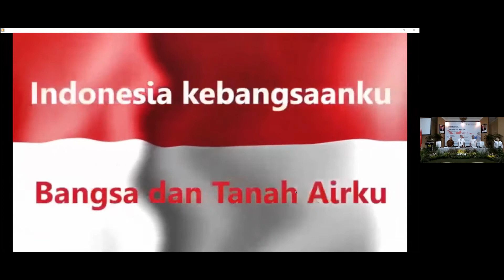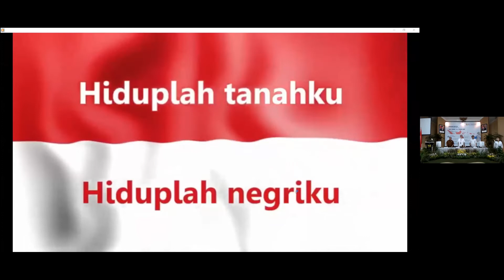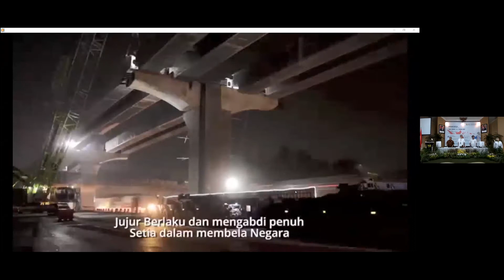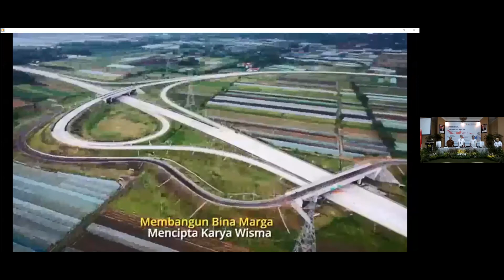Webinar Air Tanah